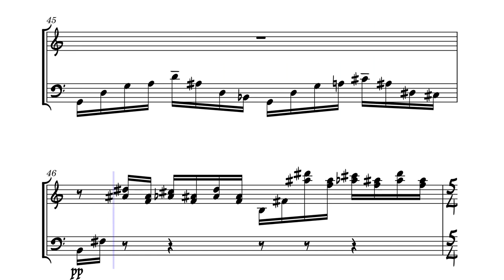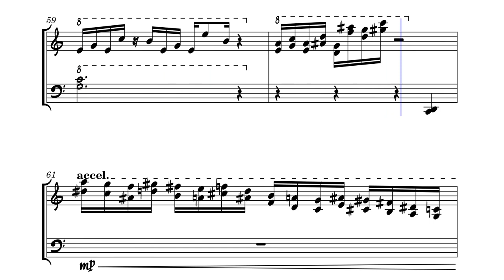Panorama by Simon Edwards